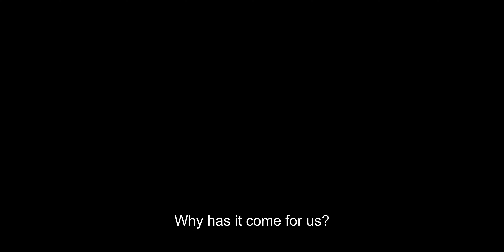New Icelandic Horror Short Film "Yule Cat" Out Now!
The night before Christmas, an Icelandic family is struck by an evil that lurks in the dark.

This December 24th, our new Horror Short will premiere at @sagenfilm - our new home for all our current and future short film releases! "Yule Cat" is our most ambitious project to date, a short film which indeed is short, and where the horror is brief - but it's just a PACKED film with careful use of digital effects, tense horror, and a cute (?) cat.

I hope you check it out this Christmas, have a good one, and Happy Holidays!